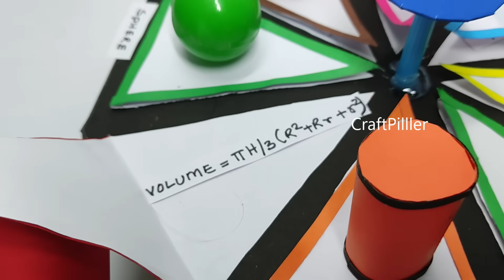geometry shapes formulas for class 9 - diy - math's tlm - diy | craftpiller (3D)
The Geometry Shapes Formulas DIY Project for Class 9 offers an interactive and creative way for students to learn essential geometric formulas.

By crafting visual aids for shapes such as triangles, circles, and rectangles, students can better understand concepts like area, perimeter, and volume.

This hands-on approach not only reinforces mathematical knowledge but also encourages teamwork and critical thinking as students engage with geometry in a fun and meaningful way.

Materials Used :
Color Papers